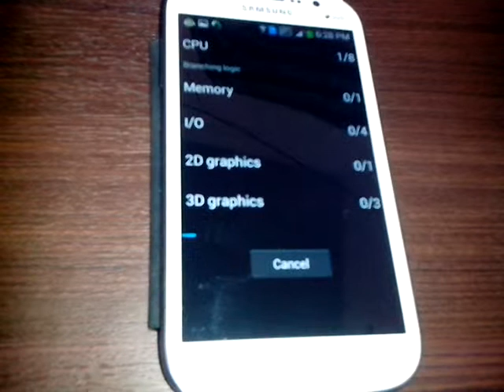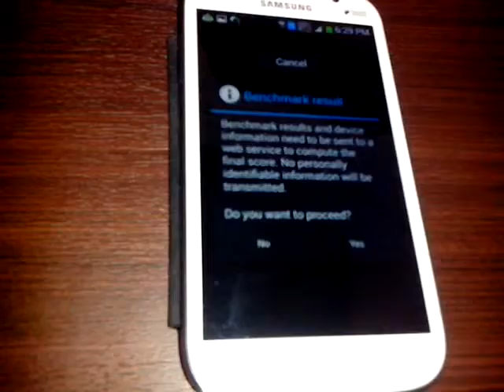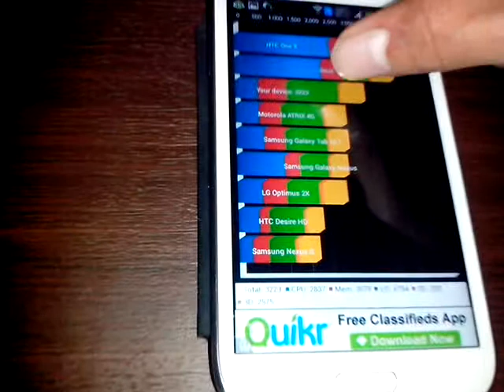Quadrant Standard Test for Samsung Galaxy Grand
Check scores of Quadrant Standard Test for Samsung Galaxy Grand